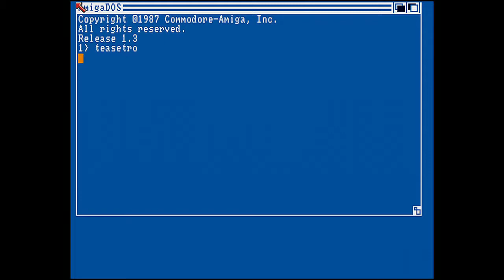Teasetro by Moods Plateau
8th place Revision 2018 Amiga Intro Compo